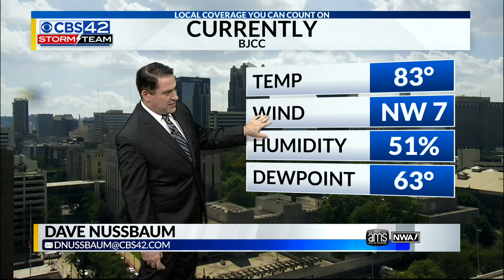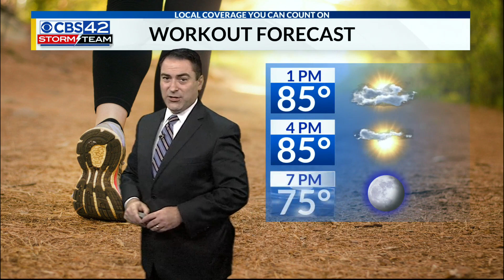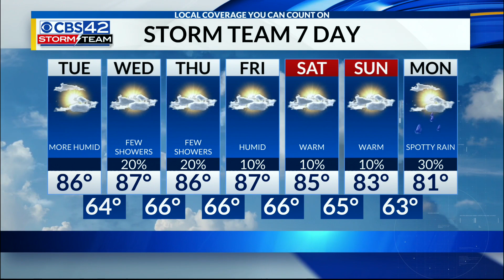CBS 42 News @ Noon | 9/28/21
Meteorologist Dave Nussbaum says we will be warmer and more humid today. It will become even more humid the rest of the week and look for a few showers to pop-up Wednesday and Thursday with highs in the mid to upper 80s.